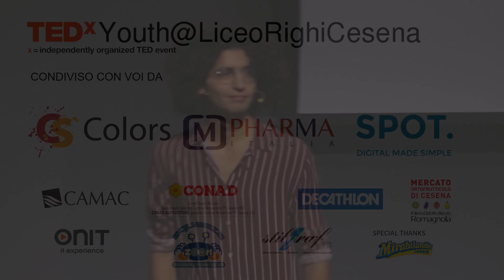L'importanza del dubbio | Alessandro Bianco | TEDxYouth@LiceoRighiCesena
Siamo realmente consapevoli del fatto che noi siamo qui e che siamo qui in questo momento? Oppure ogni giorno continuiamo a svolgere le nostre azioni ormai diventate banali senza il nostro spirito critico? In questo talk Alessandro ci racconta come le risposte si possano trovare nei luoghi più impensati, di come sia dovere di tutti trovare le proprie e di come il dubbio assuma un ruolo centrale in tutto questo. Alessandro ha iniziato a suonare la chitarra all’età di 9 anni scrivendo numerose canzoni. Convinto che tutti avessero idee nuove e originali da esprimere, come rappresentante degli studenti del Consiglio di Istituto del Liceo Scientifico A. Righi, si è messo in gioco per poter valorizzare il potenziale degli studenti all’interno della scuola. Volato in Tanzania con un’associazione di volontariato, è tornato con la conoscenza di un mondo che l’ha lasciato senza fiato. This talk was given at a TEDx event using the TED conference format but independently organized by a local community.